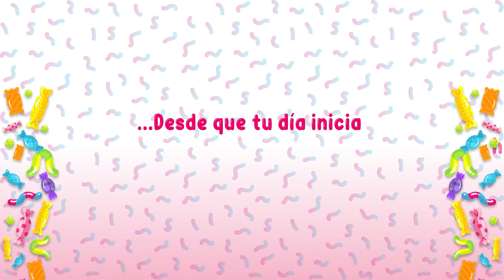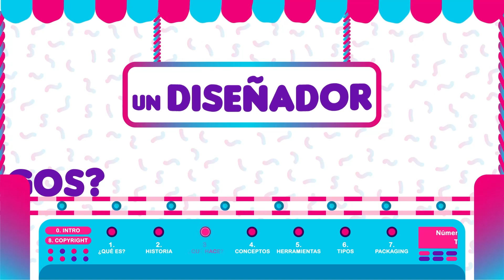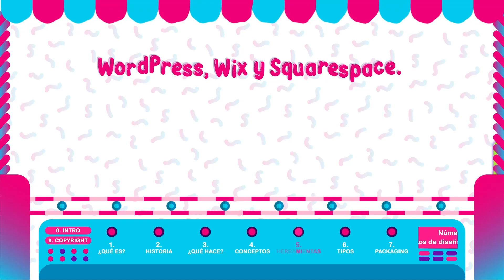Mirada a la dulce creatividad 🍬🍭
00:00 INTRODUCCIÓN
01:00 ¿QUÉ ES EL DISEÑO GRÁFICO
02:00 HISTORIA DEL DISEÑO GRÁFICO
03:00 ¿UN DISEÑADOR SOLO HACE LOGOS?
04:00 CONCEPTOS DE DISEÑO
05:00 HERRAMIENTAS DIGITALES
06:00 TIPOS DE DISEÑO
07:00 DISEÑO DE EMPAQUES
08:00 ROLES DE INTEGRANTES
09:00 COPYRIGHT

Conoce el mundo creativo del Diseño Gráfico.

CRÉDITOS:

Este es un proyecto académico de la carrera de la Licenciatura en Diseño Gráfico, del curso de Diseño Gráfico VII, de la Universidad Mariano Gálvez de Guatemala.
En este video interactivo descubre la creatividad y la magia detrás del Diseño Gráfico, dedicados a la disciplina de la comunicación visual.
Imagina aprender todo sobre colores, tipografías y composición mientras que disfrutas de una explosión colorida y acaramelada.

En el presente material se desarrolló:

Meybel Elizabeth Galdámez Conchas
Liselie Denise Mazariegos Cardona
Pamela Granados Nuñez
Henry Estuardo Ajcot Aguaré

Música y efectos de sonido por: Pixabay

Guatemala, noviembre 2023.